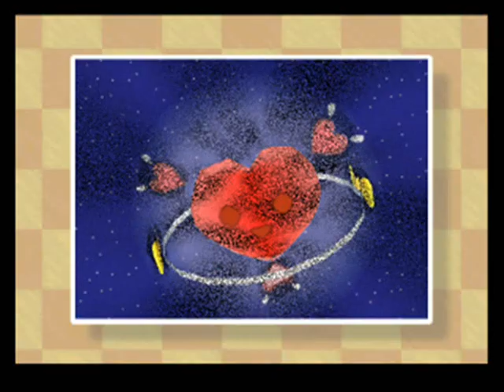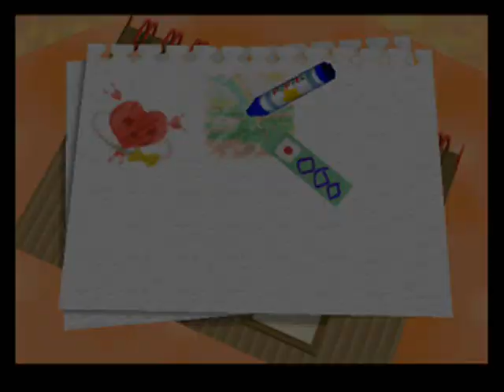Let's Play Kirby 64: The Crystal Shards German - 14 - Maschinen und Mechanisches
Unsere Kristallsuche in der mechanischen Fabrik erweist sich als etwas problematischer, aber mit der Hilfe von König Nickerchen kommen wir durch das Level und treffen auch schon auf den Boss.